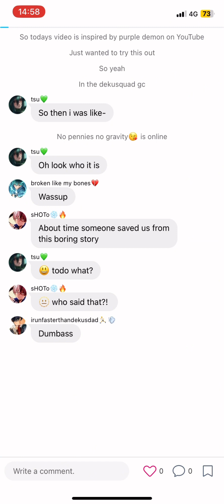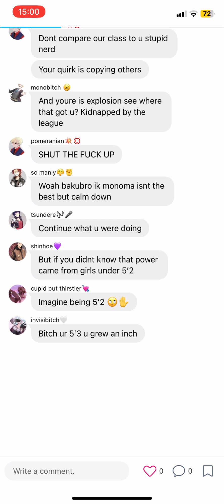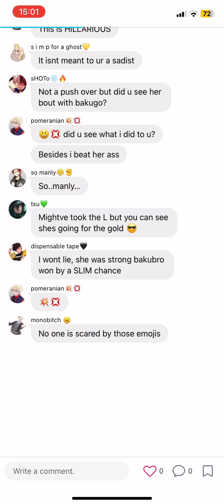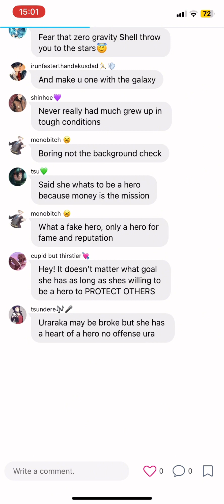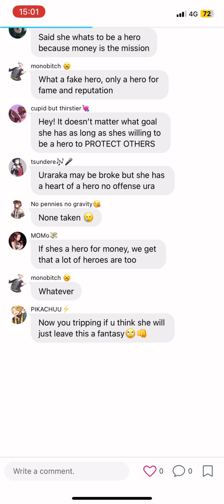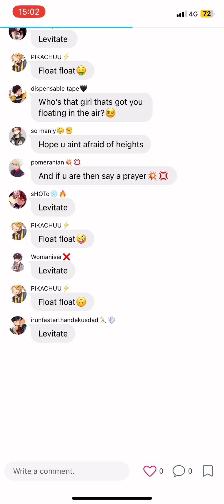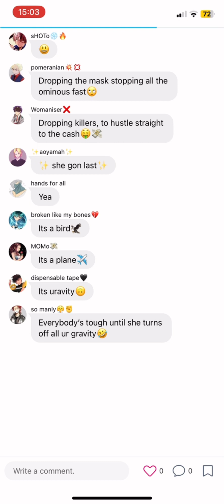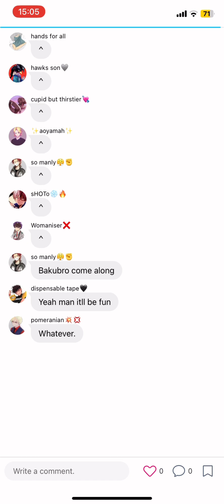Uraraka rap| mean monoma| mha texting stories lyric prank